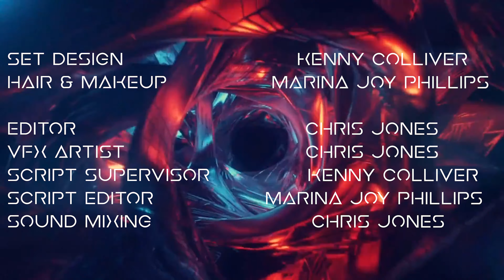DC63: Doctor Who Series 5 Episode 4 - The Destiny of The Doctor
4/4
Time Runs Out. The Doctor makes one final attempt to stop the Valeyard and save time.